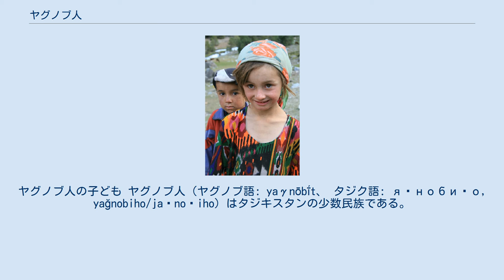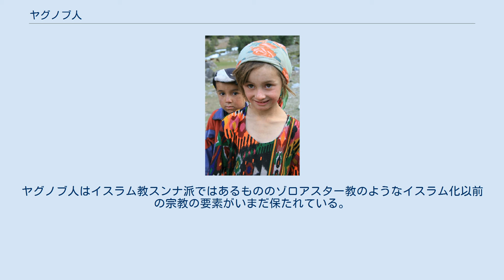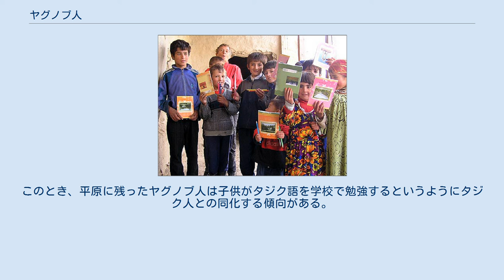ヤグノブ人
ヤグノブ人の子ども ヤグノブ人（ヤグノブ語: yaγnōbī́t、 タジク語: яғнобиҳо, yağnobiho/jaƣnoʙiho）はタジキスタンの少数民族である。
ヤグノビとも呼ばれる。
タジキスタンソグド州のヤグノブ川上流のヤグノブ渓谷、クール、バルゾブ川に居住している。
アム川をこえて広く中央アジアに居住していたソグド語話者の子孫と言われている。
 ヤグノブ人はイラン語群に属するヤグノブ語話者である。
ヤグノブ語はソグド語の直系の言語と考えられていて、学術的には現代ソグド語とも呼ばれる。
 ヤグノブ人の人口はおおよそ2万5000人いるといわれている。
 ヤグノブ人は伝統的に小麦、大麦、豆果を生産し、牛、ロバも育成していた。
また、伝統的な手工芸品として男性は織物を女性は陶器の食器を生産している。
 タジキスタンのヤグノブ語を話す人たち タジキスタンの学校に通う年齢のヤグノブ語を話す子供たち ヤグノブ人はソグディアナが起源ではあるが、8世紀にイスラム教徒の侵入で敗北して、高地の渓谷に移住した。
ヤグノブ人はイスラム教スンナ派ではあるもののゾロアスター教のようなイスラム化以前の宗教の要素がいまだ保たれている。
 20世紀になってもヤグノブ人のもともとの居住地は道路や電気が整備されない地域であった。
1930年代にはソビエト連邦の大粛清により、多くのヤグノブ人が亡命したが、最も衝撃的な出来事は1957年から1970年のヤグノブ渓谷の山岳地帯からタジキスタンのステップ気候の低地への強制移住とも言われている 。
 1983年にヤグノブ渓谷に帰還し始めた。
このとき、平原に残ったヤグノブ人は子供がタジク語を学校で勉強するというようにタジク人との同化する傾向がある。
今もヤグノブ渓谷への帰還者の大半は今も電気や道路から隔絶された生活を送る。